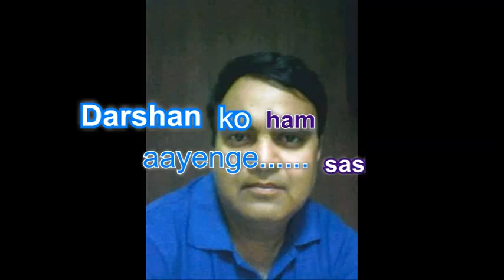le jayenge le jayenge karaoke by Rajesh Gupta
song-Le Jayaenge Le Jayenge
Film-Chor Machaye Shor
Singer-Kishore & Asha Bhoshley